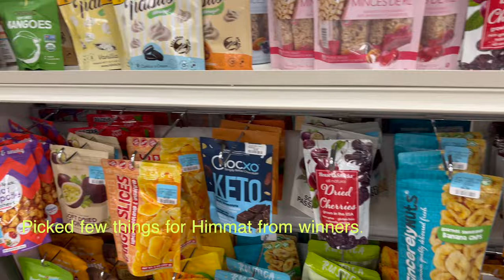DAILY Diary: Productive Morning To Night Mom life Routine | Simor singh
AMAZON STOREFRONT

So In Today's video, I am sharing 6 Am To 9 Pm Productive Morning To Night Mom life Routine | Simor singh

SIMOR SINGH

1. How old is Himmat?

2.  Hubby’s Profession?

3. Where am I from?

4. Where am I from Punjab?

5. Where am I working?

7. Our Religions

LOVE ...